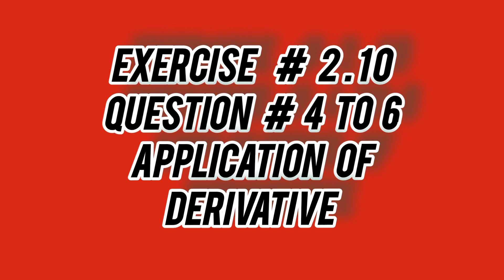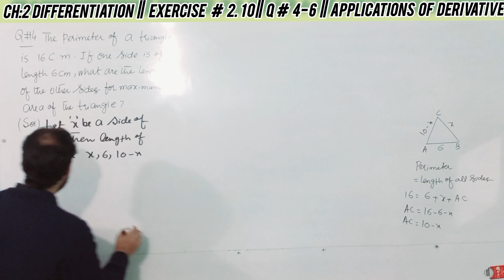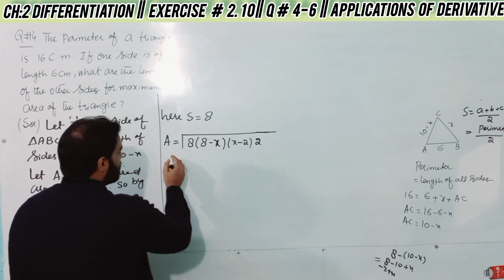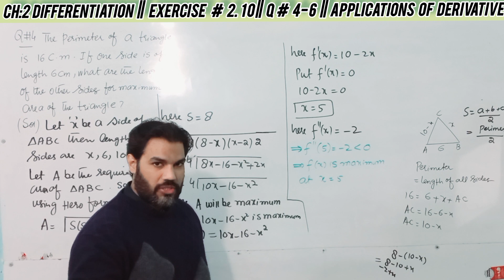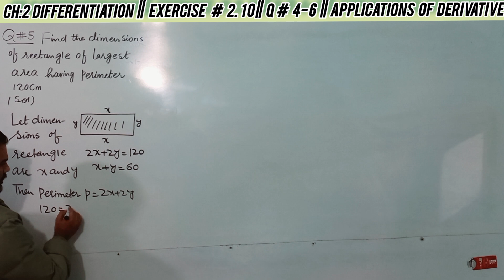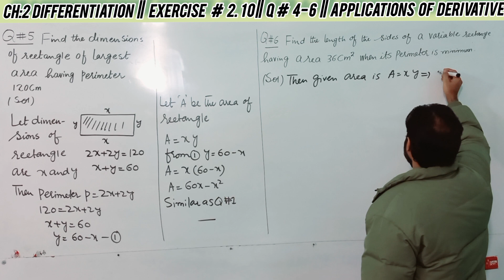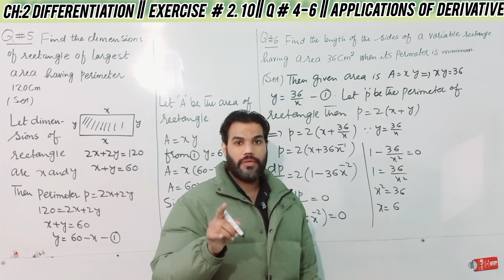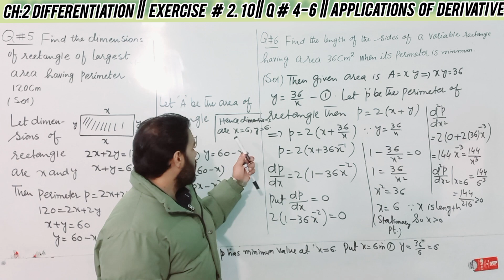CH #2 DIFFERENTIATION ||EX # 2.10 || Q # 4-6 || WORDS PROBLEMS RELATED TO DERIVATIVE || CALCULUS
CHAPTER # 2 DIFFERENTIATION || CLASS 12 MATHEMATICS|| DIFFERENTIAL CALCULUS.
LECTURE # 46 EXERCISE # 2.10 ||QUESTION # 4 - 6 ||  F.SC, I.C.S, G.SC MATHS PART-2 CALCULUS
TOPIC : SOLUTION OF WORDS PROBLEMS RELATED TO  DERIVATIVE.
In this lecture I shall discuss Question number 4 to 6 of  Exercise # 2.10 of
Chapter # 2 DIFFERENTIATION from your text book CALCULUS AND ANALYTIC GEOMETRY for F.SC/ I.C.S AND G.SCIENCE written for  XII YEAR MATHEMATICS by Punjab Book Board, Pakistan, which is related to words problems of derivative.
TO WATCH COMPLETE PLAY LIST OF
CHAPTER CONTENTS:
In this play list you can find the following topics:
(1) Average Rate of Change Vs Instantaneous Rate of Change
(2) Derivative Vs Differentiation
(3)Derivative by1st Principle
(4) Power Rule of Differentiation
(5) Product, Quotient Rule of Differentiation.
(6) Chain Rule.
(7) Derivative of Trigonometric Functions
(8) Derivative of Inverse Trigonometric Functions
(9) Derivative of Exponential Functions
(10) Derivative of Logarithmic Functions
(11) Derivative of Hyperbolic and Inverse Hyperbolic Functions
(12) Higher Derivatives
(13) Power series
(14) Maclaurin Vs Taylor Series
(15) Increasing and Decreasing Functions
(16) Stationary Vs Critical Point
(17) Extrema of function
(18) Point of Inflection
(19) 1st and 2nd Derivative Tests
(20) Application of Extrema of Function.
My lectures have equal importance for students of all boards of Punjab which are
(1) LAHORE Board (2) FAISLABAD Board (3) GUJRAWALA Board (4) SAHIWAL Board (5) MULTAN Board (6) BHAWAL PUR Board (7) D.G KHAN Board (8) RAWAL PINDI Board (9) SARGODHA Board.
THIS VIDEO MAY BE HELPFUL FOR PAKISTANIS, INDIAN, BANGLADESIAN AND ALL THE MATHEMATICS STUEDENTS OF THE WORLS WHO KNOWN URDU LANGUAGE WELL.

(1) ECAT
(2) CSIR
(3)GATE
(4) NET